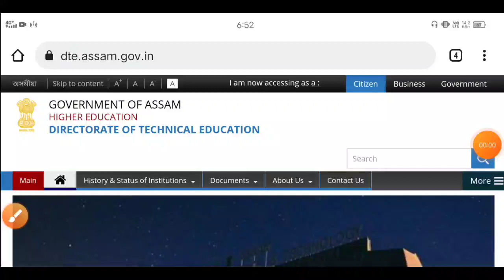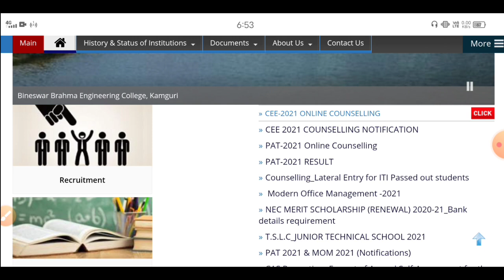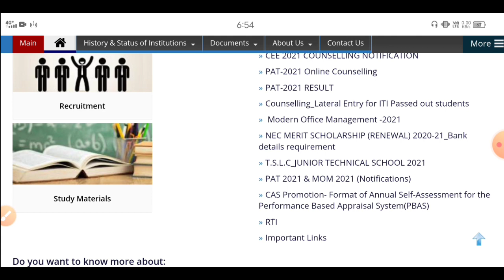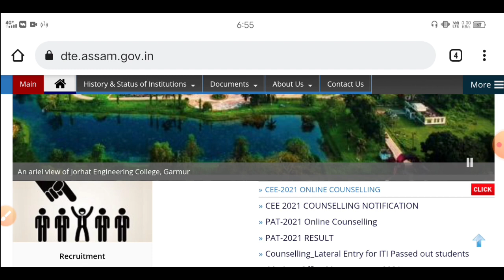PAT 2021 Counselling Result // Fixed Time // ৰাতিপুৱা কেইটা বজাত দিব Result 1st Round Allotment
Assam polytechnic (PAT 2021) website

WhatsApp number
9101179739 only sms